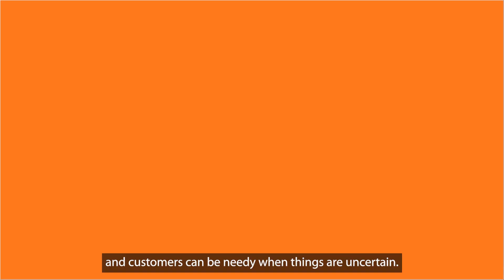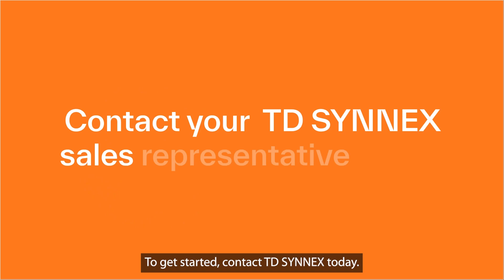Empowering Cybersecurity: Unveiling SonicWall Solutions at TD SYNNEX for Enhanced Digital Defense.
Dive into the world of robust cybersecurity solutions with SonicWall, now readily available through TD SYNNEX! Discover how SonicWall's innovative solutions, curated and seamlessly integrated by TD SYNNEX, provide the ultimate protection against evolving cyber threats. From advanced threat detection to real-time response mechanisms, we've got your back in the ever-changing landscape of cybersecurity.